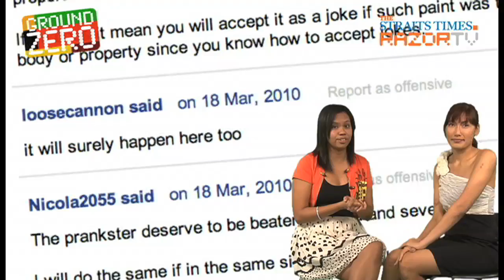Pranks gone wrong (Ground Zero Pt 1)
A Russian prankster gets beaten up badly even though it was revealed that the victim was being gagged on a prank show. Will this happen in Singapore too?